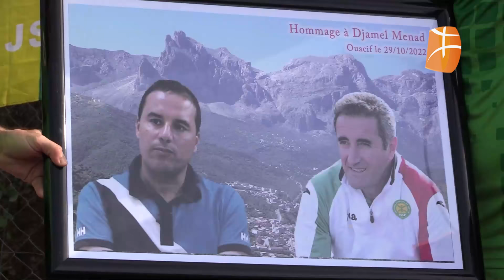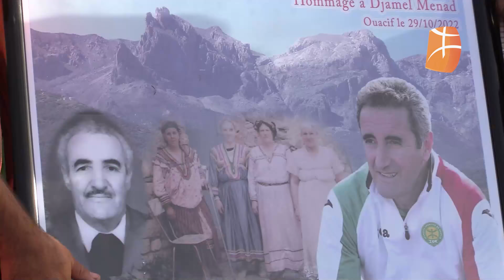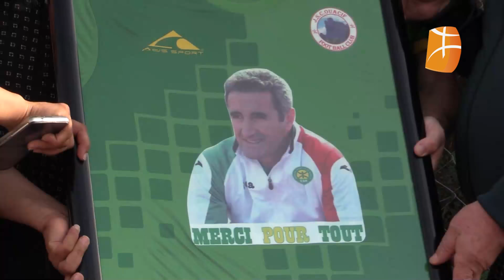Djamel Menad honoré à At Ouacif